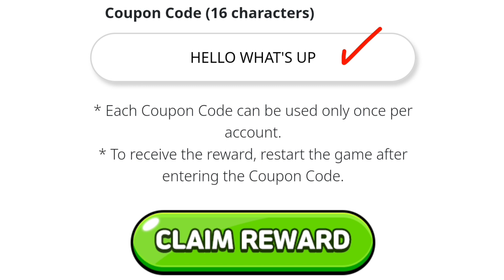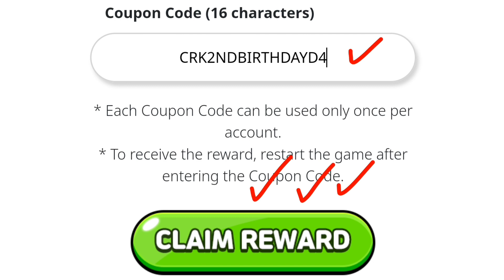NEW CODES!! COOKIE RUN KINGDOM COUPON CODES 2023 - CRK CODES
NEW CODES!! COOKIE RUN KINGDOM COUPON CODES 2023 - CRK CODES, COOKIE RUN KINGDOM COUPON CODE - COOKIE RUN KINGDOM CODES

Cover Topic :-

1) cookie run kingdom coupon code
2) cookie run kingdom codes
3) cookie run kingdom coupon codes
4) codes for cookie run kingdom
5) coupon code cookie run kingdom
6) cookie run kingdom bts Riddle code
7) cookie run kingdom codes 2023
8) cookie run kingdom coupons
9) cookie run kingdom coupon code 2023
10) cookie run kingdom gift code
11) cookie run kingdom new coupon code
12) cookie run kingdom codigos
13) codigos de cookie run kingdom
14) cookie run kingdom coupon codes 2023
쿠키런 킹덤
쿠킹덤 쿠폰